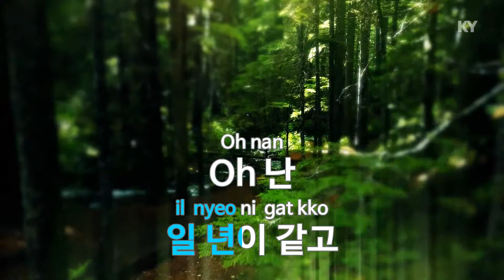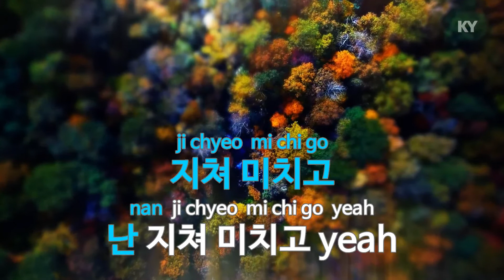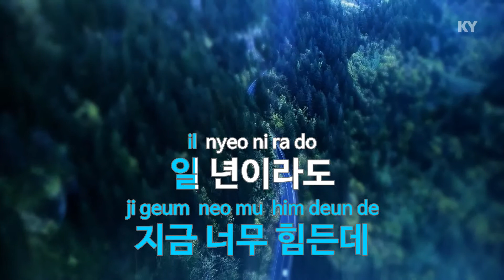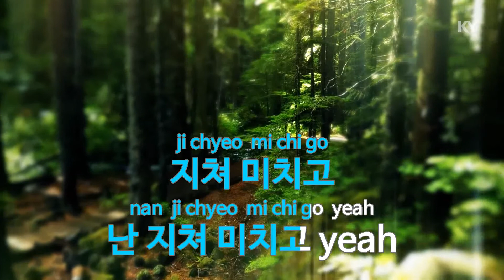기다리다 지친다 (Tired of Waiting) - 2PM (KY.84597) / KY Karaoke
★ 곡 정보 ★
번호 : 84597
제목 : 기다리다 지친다
가수 : 2PM
작사 : 김창대
작곡 : 김창대

Copyrightⓒkeumyoung